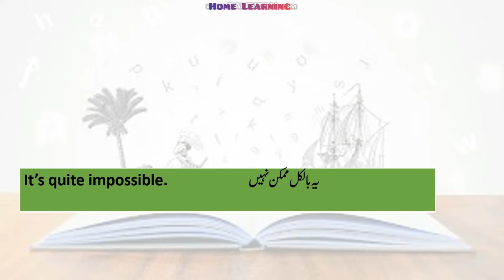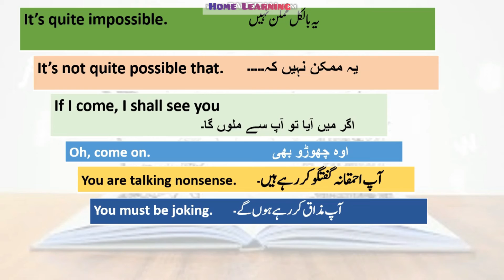Advance English|Daily English Spoken Sentences